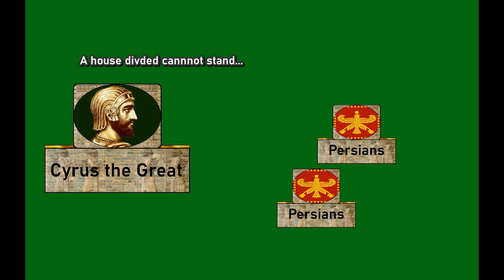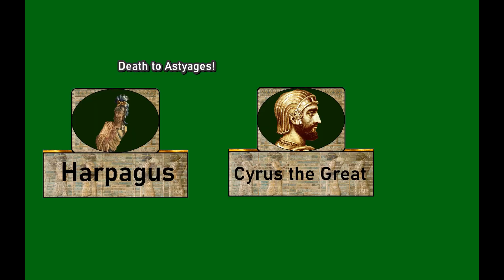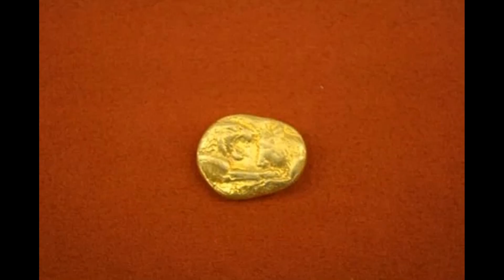How Cyrus of Persia CONQUERED the WORLD!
In this exciting video, we'll learn about the remarkable life of Cyrus the Great, the Persian Emperor who conquered the world!

Cyrus was a truly impressive ruler who accomplished a lot during his life. We'll learn about his impressive conquests, from his war against Asyages and Medians, to his final battle against Queen Tomyris. We'll also learn about his rivals, Croesus and Nabonidus. Don't miss this exciting video about the life and conquests of Cyrus the Great!
0:00 Before Cyrus
3:10 Cyrus’s Early Life
4:42 War Against Astyages
5:51 War Against Lydia
8:22 Nabonidus
9:36 Conquest of Babylon
11:20 Cyrus’s Death + Legacy
13:02 Outro

World War Outerspace
Dragon Rojo
Imperial Forces
Shadoma